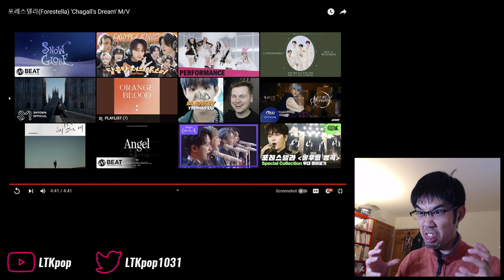Forestella (포레스텔라) - 'Chagall's Dream' First Watch & Reaction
Always a treat when the guys get really pretty with the vocals...

0:00 Intro
1:25 Watchthrough
6:07 Analysis & ramble
10:33 Final thoughts